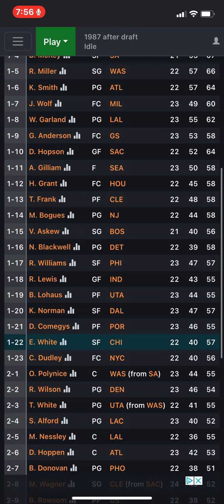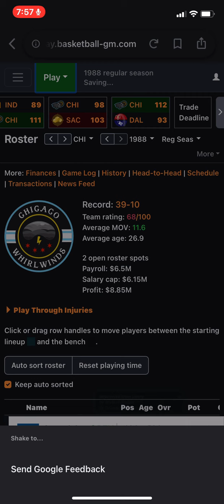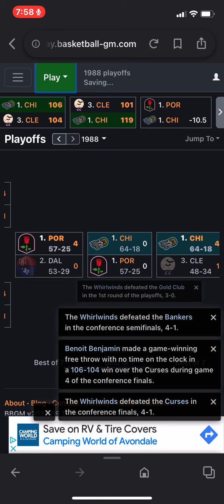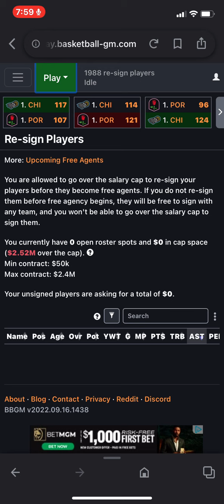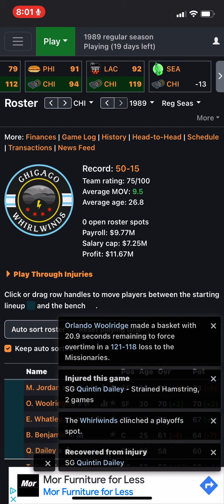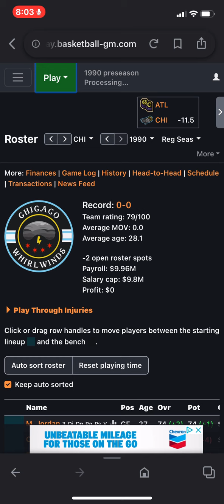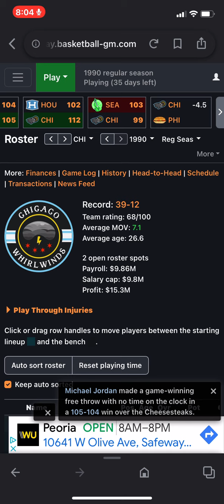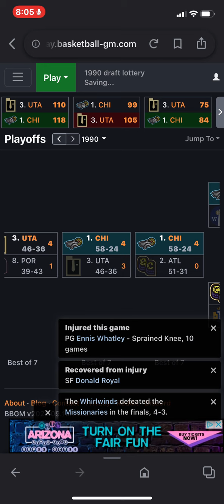Mj career sim part 2 last part